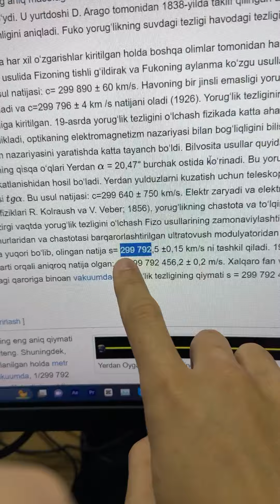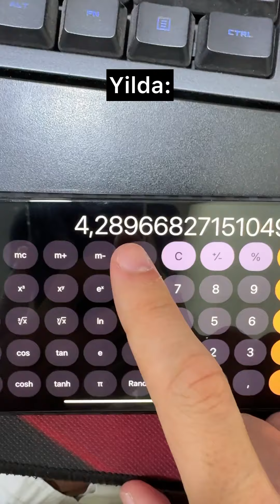Eng yaqin yulduzni, hozirgi holatini koʻra olamizmi???🧐✍🏻.